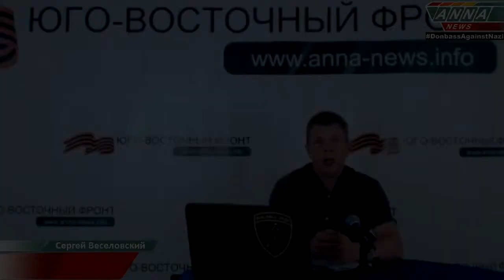Хунта подписала смертный приговор экономике Украины Дмитрий Кох Dmitriy Koch YouTubevia torchbr